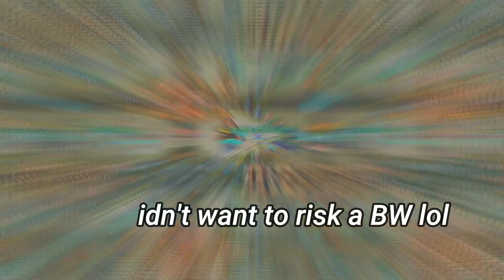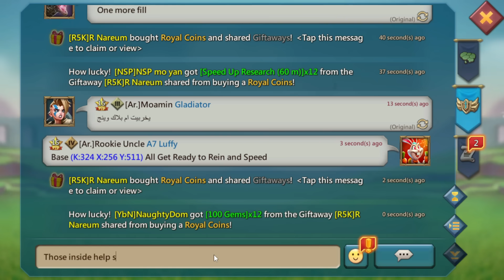Lords Mobile - A7med9 Defending BASE vs FENG GG and KDM Family Triple Defence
Too many Blackwings lol

Ar. is RECRUITING!!!

1.5b+  T5 players Ready for War and Fun!
We got Free RSS for Healing and GuildFest!!
Message our R4s on LINE

LINE IDs
*•Ar.•IceRose(FRR)🌹   ( ID - Laurika85)
* S0uL   ( ID - s0ulnew2021)
*Ar.  BaronessTina   (ID - bisaflorleon2011)

Track01 - Ripple - Stuck | DnB | NCS
Track 03 - 2 Souls - Lonely (ft. Nara) | Trap - Female Vocal | NCS